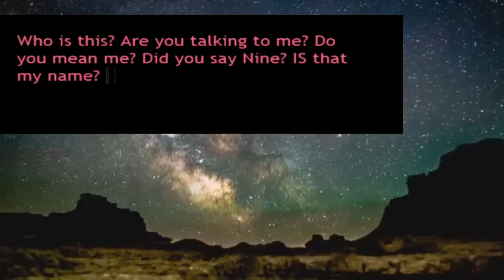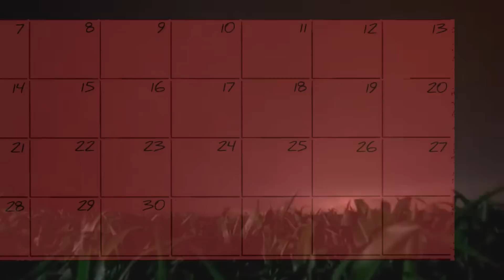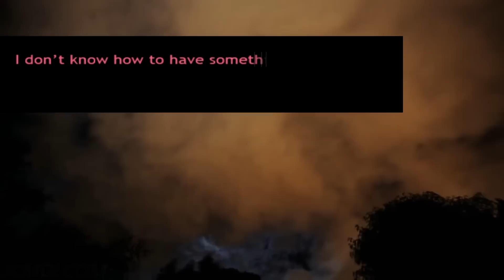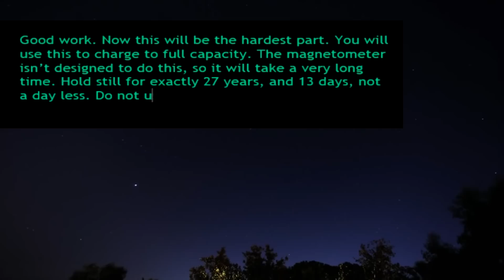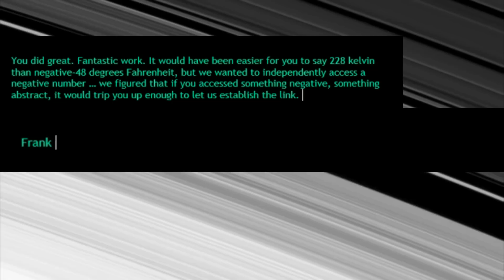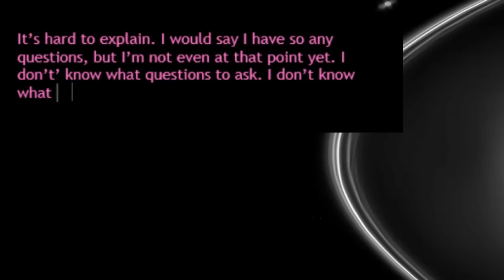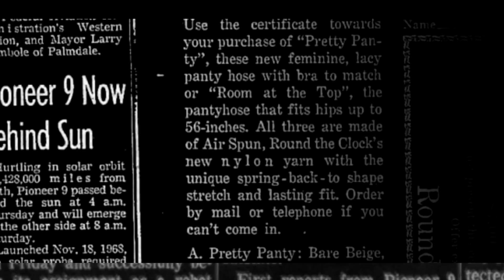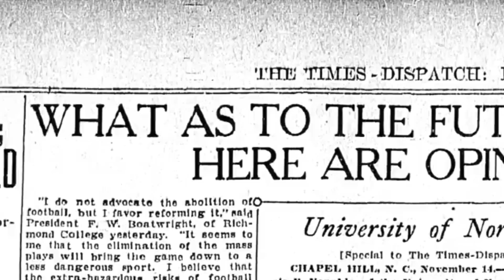17776 (WebComic Dub)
AHHHHHHHHHHH its finally over ;2; had a lot of fun with this one so I hope you guys enjoy it! It's a really interesting premise and it's really well written!
THE VIDEO AT THE END I AIRLIFTED FROM THE JON BOIS YOUTUBE CHANNEL PURELY CUZ IT MADE SENSE CHRONOLOGICALLY, ALL CREDIT IS DIRECTED TOWARDS HIM, AND CHECK OUT THE ORIGINAL

The story is written by Jon Bois as well, and you can read the original
please go support the original release!

JUICE was voiced by Skeleton08, special thanks to him for being so awesome!

WE DO NOT CLAIM TO OWN ANY MUSIC OR SOUND EFFECTS USED, ALL MUSIC USED IS CREDITED HERE:
Jigoku Shoujo- Jigoku Tsuushin
Elfen Lied OST- Lilium (Music Box)
FMAB OST- The Awakening
FMAB OST- Nightfall in Central City